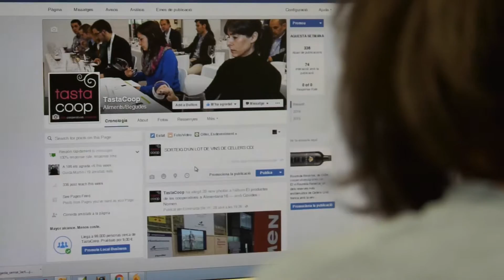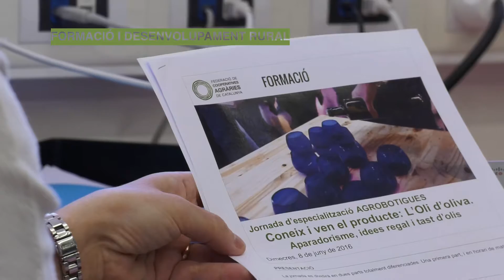Un dia a la Federació de Cooperatives Agràries de Catalunya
L'equip humà de la Federació de Cooperatives Agràries de Catalunya treballa dia a dia per donar el millor servei a les cooperatives sòcies. Us presentem les persones i les tasques principals que realitza aquest gran equip!